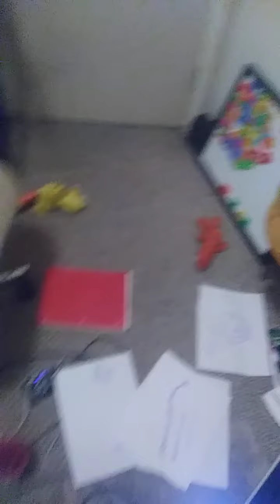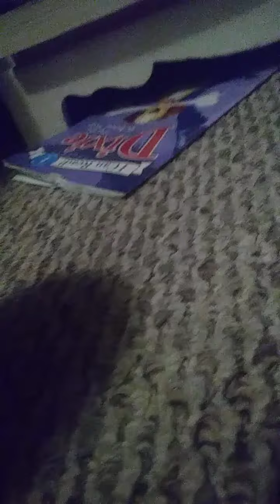Bluey"s World minion rides a race car